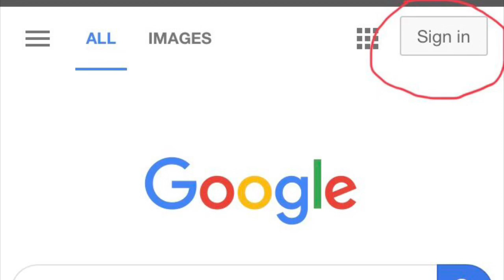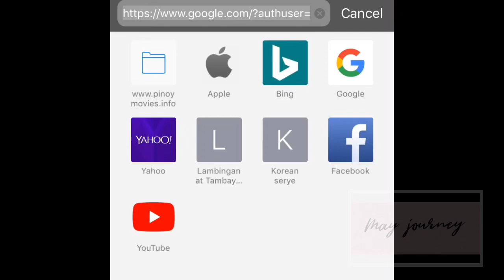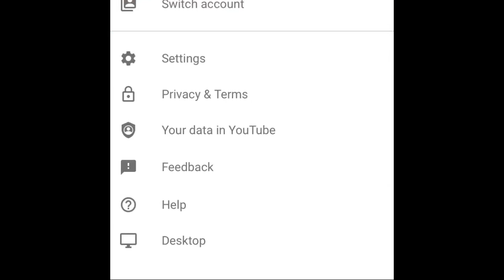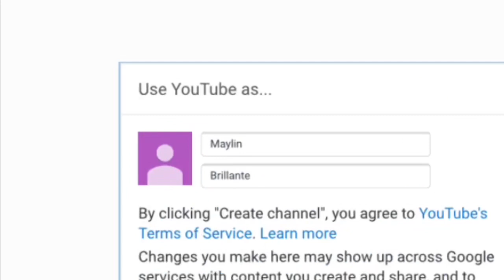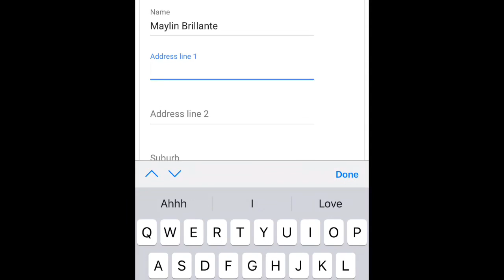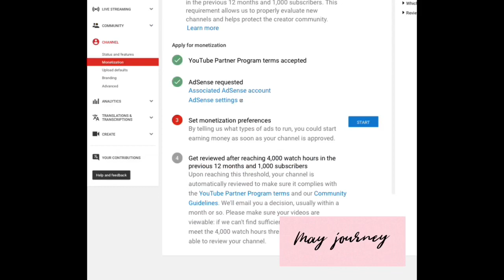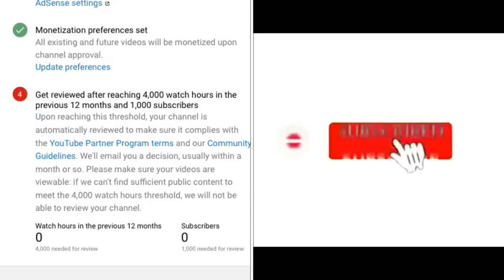HOW TO CREATE YOUTUBE ACCOUNT AND ACTIVATE TO ADSENSE!